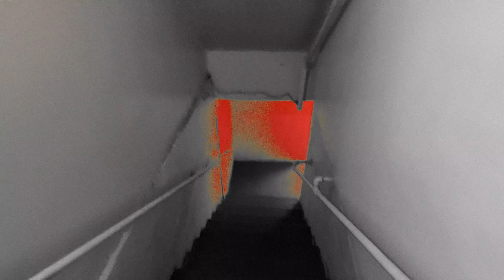The Ocular Snap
A young man with a head wound finds himself transported between day and night every time he blinks. The Ocular Snap is an original horror short film with an experimental edge. The short stars Adonis Hooslyn and was written, directed, and edited by Sam Kench. The Ocular Snap was made on a $45 budget with no crew.